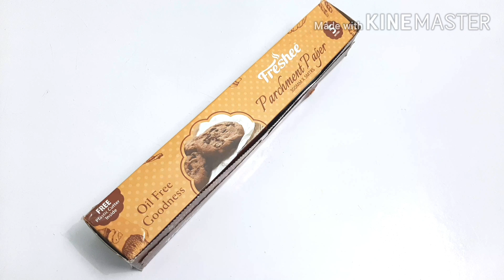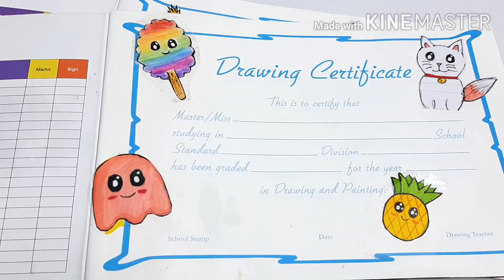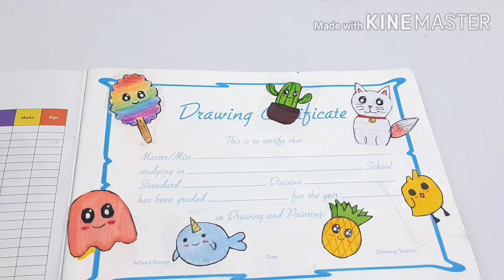Easy DIY STICKERS by create tuber.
Hey guys welcome back to our channel .In this vedio we're gonna make DIY STICKERS this are pretty much easy and they are super duper nice after completing , so let's get started so first we need to draw any character or image and if you are not willing to draw image just take a printout I say and that's the best option. so after drawing we obviously need to colour it and then a piece of parchment paper or butter paper and recomend you to not use homemade ones because I tried it and it failed so don't just use it I say. so now we need tape long ones or short ones according to the size of the image and first you need to attach it on parchment paper and then attach it again on Stickers and separate all the stickers and then we're done . Now you attach it on whatever surface that you want. A small gaienty I have created so many own characters like AGUA , CRYO , BUKE , BUGUA .
as such you can do so many own characters like that.
while opening the Stickers do it gently and carefully and attach it on any surface .

If you haven't  watch my latest  videos  watch it over here 👇🏻

see you on my next vedio till that time good Byeeeeeeee

                       CREATE TUBER.

                ~ END~